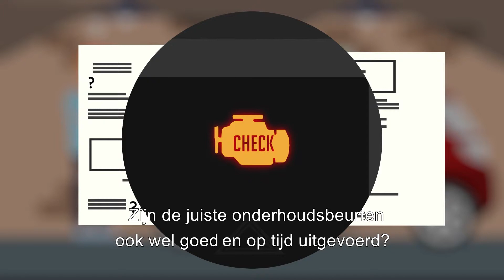100% onderhouden bij Auto Nol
Autobedrijf Auto Nol is deelnemer aan 100% onderhouden. Dit label garandeert dat een auto tijdig al het onderhoud heeft gehad wat is voorgeschreven door de fabrikant. Dit geeft u een hoop extra zekerheid bij de aankoop van een occasion.